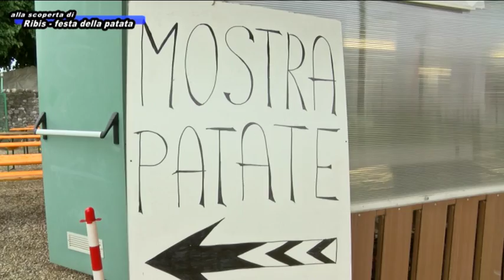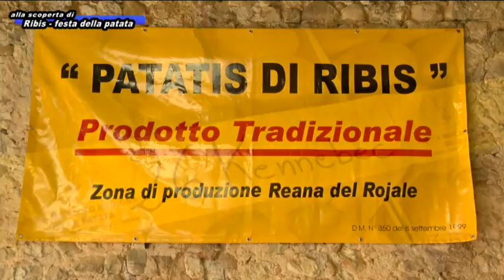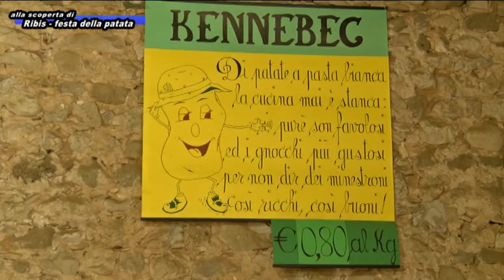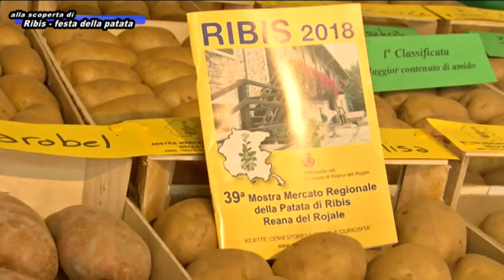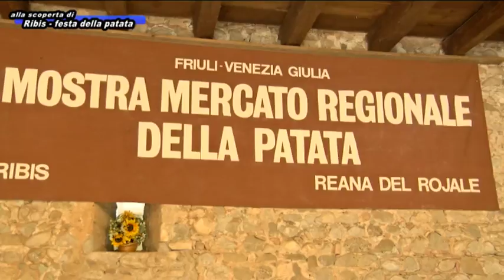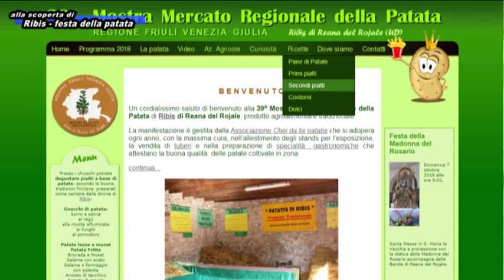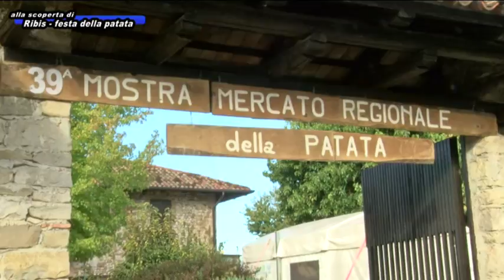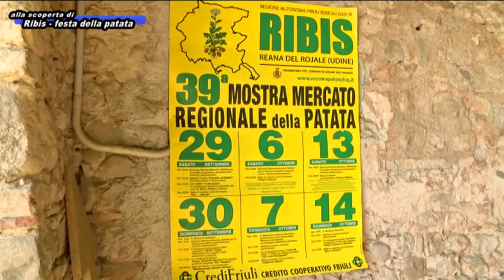In Comune | Festa della patata di Ribis e Festa d'autunno di Feletto | 04 Ottobre 2018